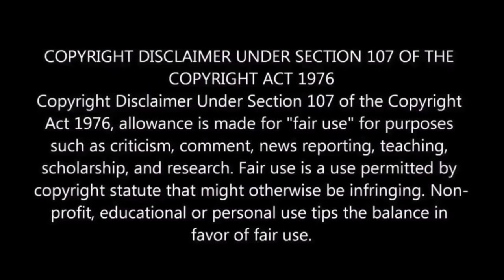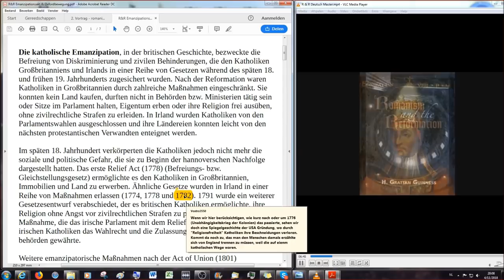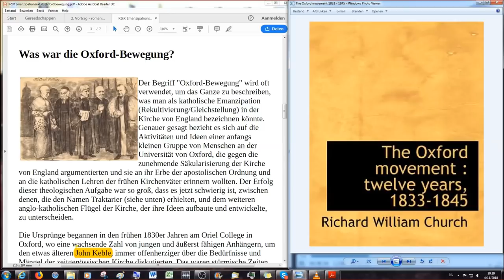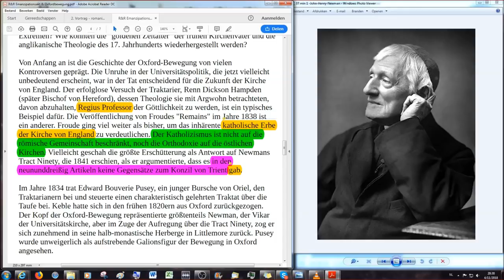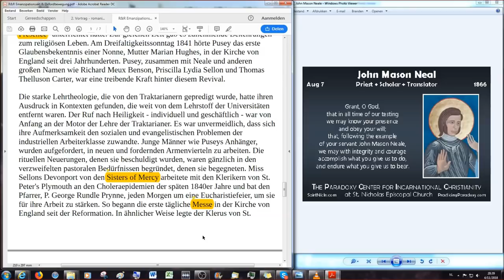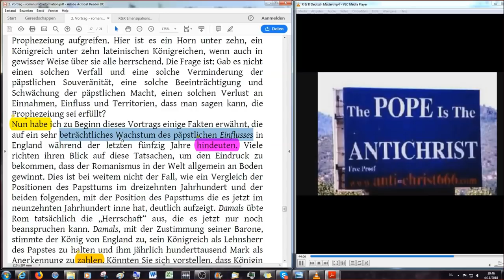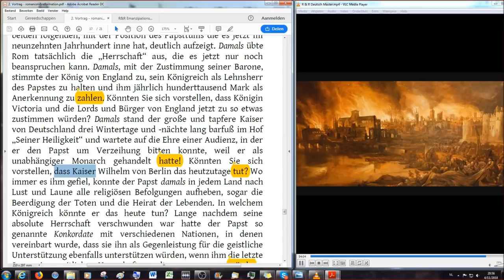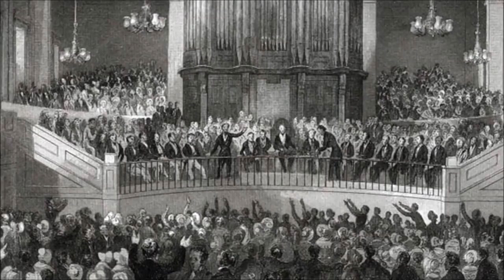Romanismus & die Reformation aus prophetischer Sicht (8)...dem Deutschen Christen vorgetragen…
Dieses ist das wichtigste Buch neben der Bibel, das ich je lesen werde. Verpasst diese Lesung nicht!

Die Lesungen finden jeden Sonntagabend ab 20 Uhr MEZ statt für die Dauer von einer Stunde und anschliessend kann man teilnehmen an einer Diskussionsrunde zu dem gelesenen/besprochenen Thema für eine weitere Stunde.